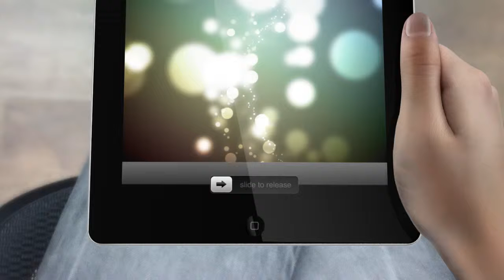Docpoint Commercial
Docpoint Patient Commercial